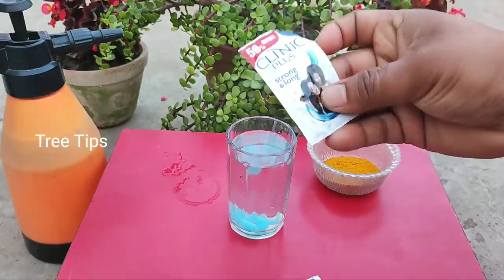ঘরোয়া পদ্ধতিতে মাত্র ১ টাকায় যে কোন গাছের মিলিবাগ সাদা মাছি জাব পোকা দমনের উপায়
এই ভিডিওতে মিলিবাগ দমনের সেরা ঘরোয়া উপায় দেখানো হয়েছে । আর এই পদ্ধতি আমরা মাত্র ১ টাকা খরচ করে আমাদের গাছে প্রয়োগ করতে পারি। এবং আমাদের গাছগুলোকে মিলিবাগ জাব পোকা লেদা পোকা সাদা মাছি সাদা মাছি এছাড়াও আরও বিভিন্ন রকম পোকামাকড়ের সংক্রমণের হাত থেকে আমাদের গাছগুলোকে আমরা খুব সহজেই রক্ষা করতে পারব। এই ঘরোয়া পদ্ধতি ব্যবহার করে।।

সব ধরনের গাছ থেকে বেশি ফুল ফল পেতে এবং পাতা হলুদ হয়ে যাওয়া বন্ধ করতে ৩ - টি সহজ পরিচর্যা

How to change the soil in the tub of guava tree to get bumper yield/ and guava plant care

গুটি ঝরা বন্ধ করতে পেয়ারা গাছে ফুল আসার আগে এবং পরে পরিচর্যা/Complete care of guava tree

সব ধরনের গাছে সারা বছর দেওয়ার জন্য জৈব মিশ্র সার/how to make organic fertilizer at home-

গাছে কোন সমস্যার জন্য । কি সার প্রয়োগ করতে হবে জেনে নিন। ব্যবহারের সঠিক পদ্ধতি এবং পরিমাণ